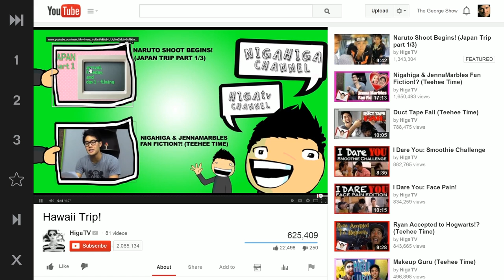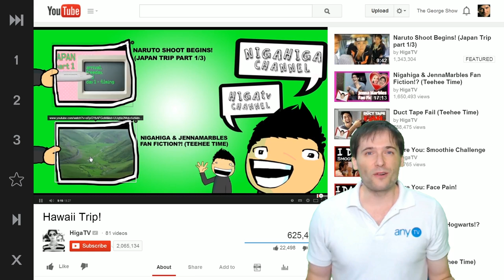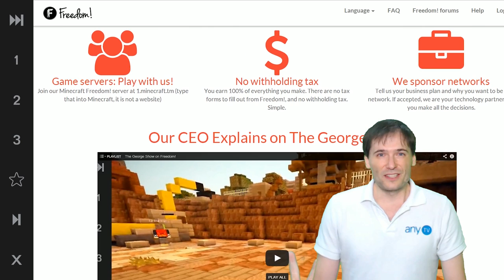★ End cards! - 11 million subscribers tip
▼ Links

▼ Heartbeat

▼ Freedom!

Be free.

▼ Network

▼ Music

Music

Discover any.TV!